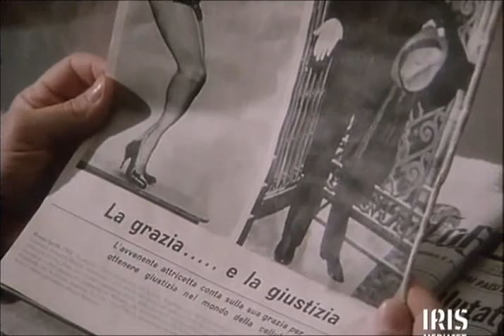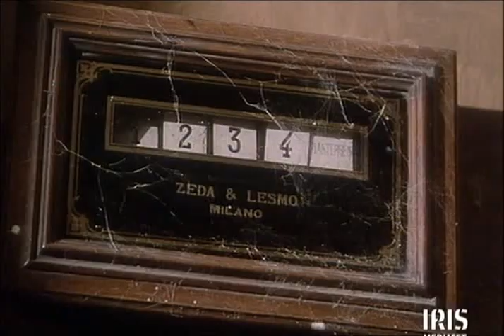La Presidentessa (1977) di Luciano Salce (film completo ITA)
Con Johnny Dorelli, Mariangela Melato, Vittorio Caprioli, Gianrico Tedeschi, Luciano Salce, ecc...

Trama:
Yvette, una ballerina d'avanspettacolo, viene scambiata per la moglie di un severissimo giudice dal ministro di Grazia e Giustizia in visita in una cittadina di provincia. Invaghitosi della bella Yvette, il ministro chiama a Roma il magistrato e la commedia degli equivoci continua finché non salta fuori la vera moglie del giudice. Il ministro, ormai compromesso, sposa Yvette, che cambia genere di danza debuttando alla Scala di Milano.